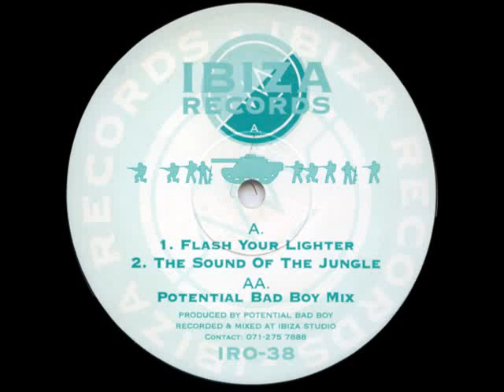Potential Bad Boy - The Sound Of The Jungle [1994]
Potential Bad Boy ‎-- Flash Your Lighter
Label:
Ibiza Records ‎-- IRO-38
Format:
Vinyl, 12"
Country:
UK
Released:
1994
Genre:
Electronic
Style:
Breakbeat, Jungle